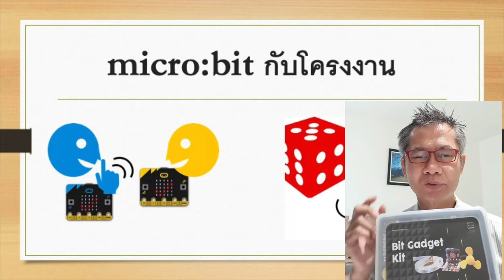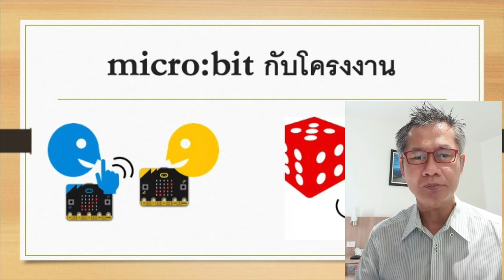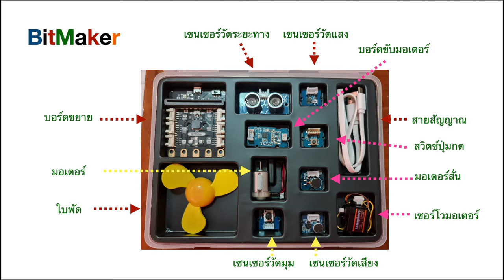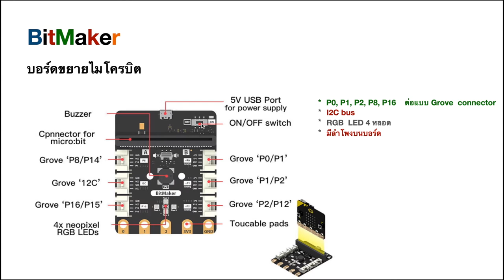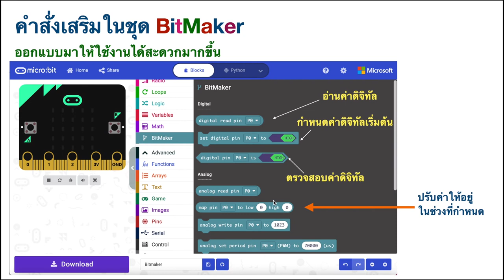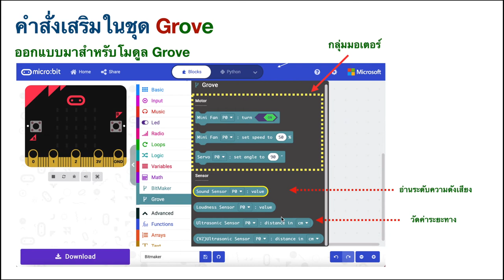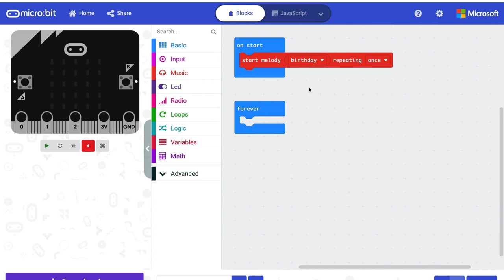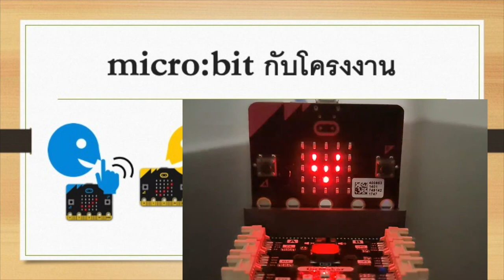bitmaker 1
แนะนำอุปกรณ์ เริ่มต้นทำโครงงาน